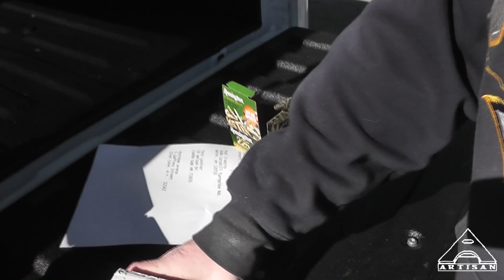.22LR Shipped to 40K Giveaway Prize Winners!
Please make a short unboxing video and mention or post pics on Facebook or do something dangit :)

All Winners;

John M.-  IBEX-30
Dan O. - Thrunite Flashlite
Tony L. -  225 Rounds .22LR
Matthew A. -  225 Rounds .22LR
David B. -  225 Rounds .22LR
Paul C. -  225 Rounds .22LR